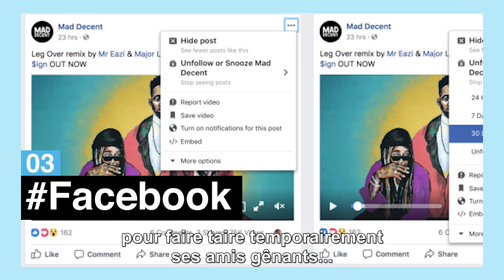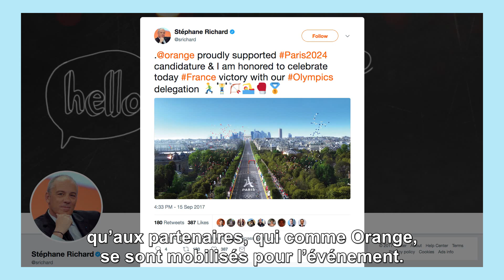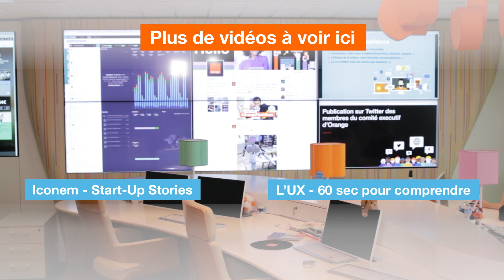Super Mario NU... et Paris2024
Super Mario NUE et Paris2024